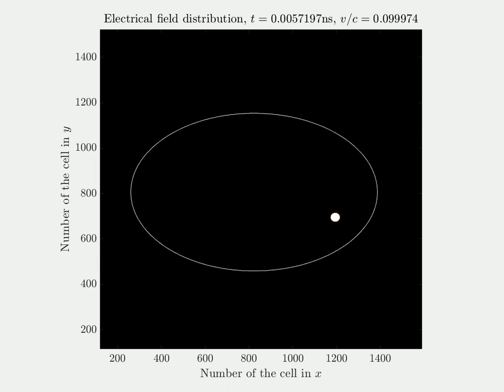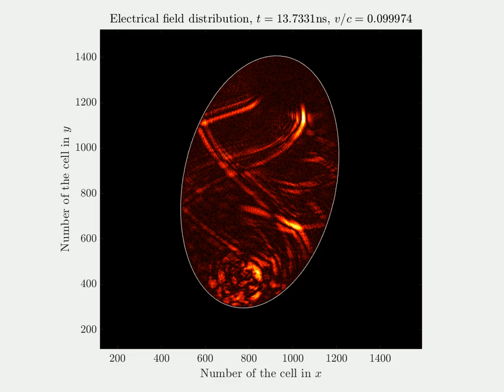Rotating elliptical cavity with cylindrical wave excitation